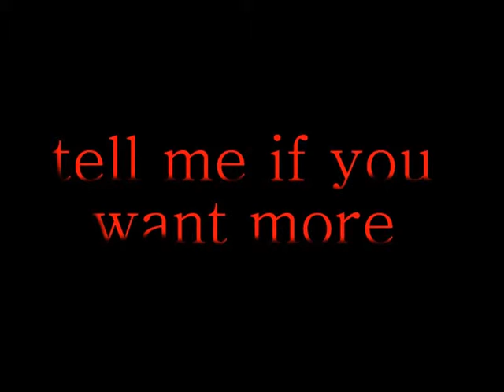I won't give up eip 1